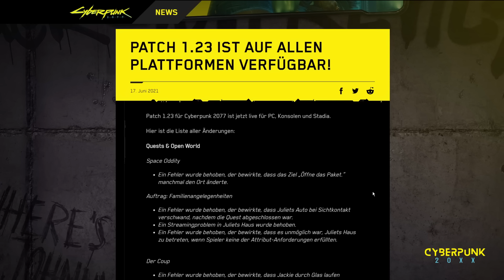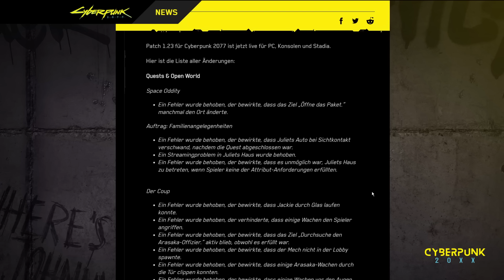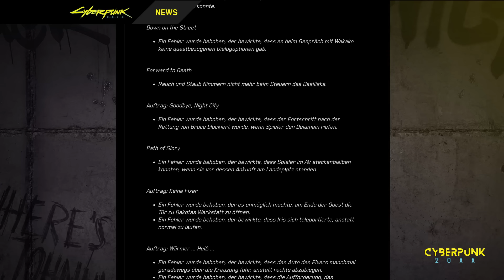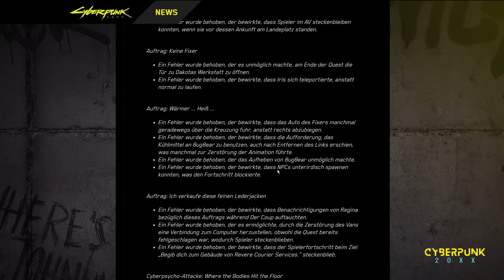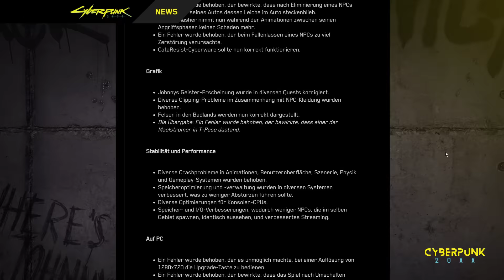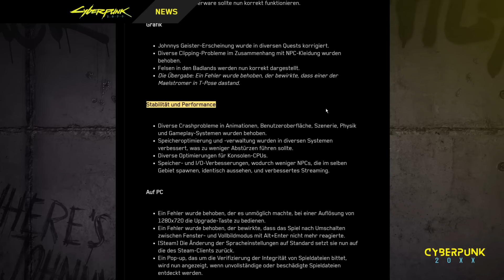Das bringt das neue UPDATE für CYBERPUNK 2077! Cyberpunk 2077 Patch Notes Update 1.23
Das bringt das neue UPDATE für CYBERPUNK 2077! Cyberpunk 2077 Patch Notes Update 1.23. Gefällt dir mein Cyberpunk Zeug?

✳️MEINE PARTNER✳️
HOLY Energie Drinks & Tea OHNE Bul_Sh_!